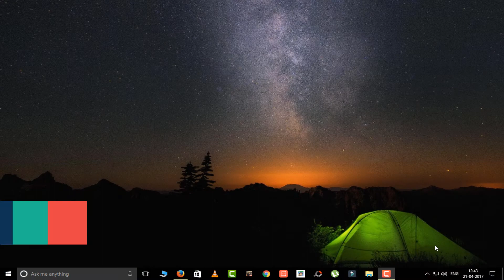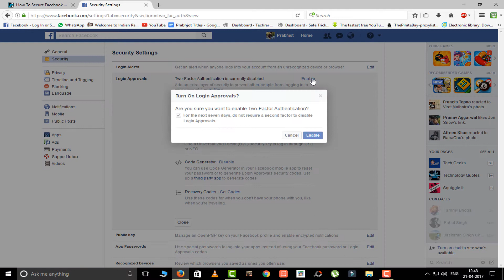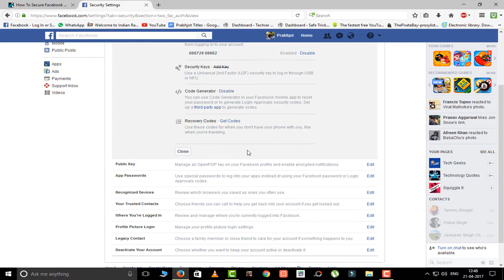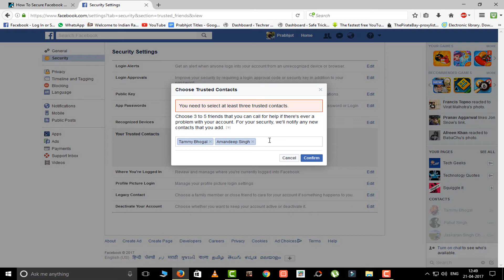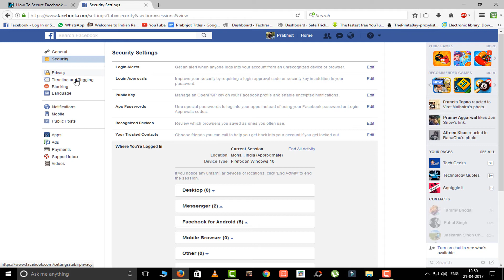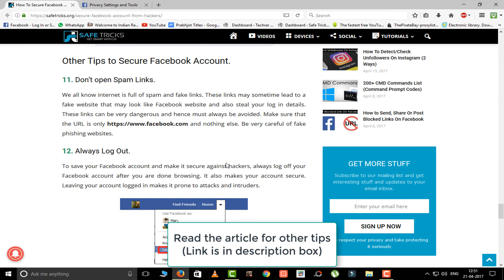How To Secure Facebook Account From Hackers - 2017 (10+ Tips)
Facebook is a social website we never forget to check at least once daily. We share our family pictures, posts, and memories. Now imagine if someone you don't want to gets access to your Facebook account. And you can't control your account now. In the video, we have shown various methods and tricks that you can use to safeguard your Facebook account from hackers.

For other latest tech stuff also checkout

how to secure facebook account from hacking 2017
how to secure fb account,
how to protect facebook account from hackers 2017,
how to increase security of facebook account profile id,
how to increase protection of facebook account,
how to make secure your facebook account id profile from hackers,
top best tips tricks hacks to secure protect faceook account profile id with mobile number login report block protection security,